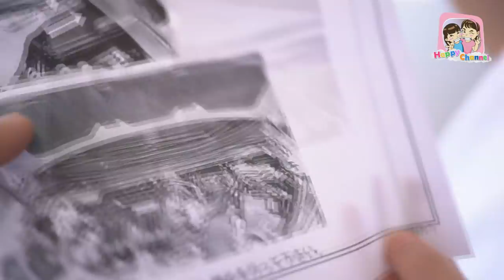ของมันต้องมี...ใส่ค้ำหน้า พี่ฟิล์ม น้องฟิวส์ Happy Channel